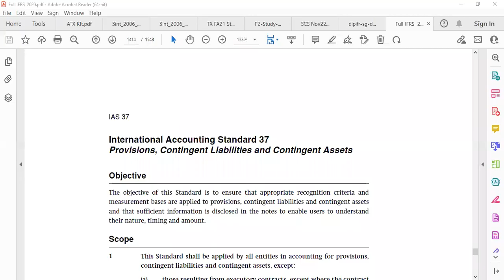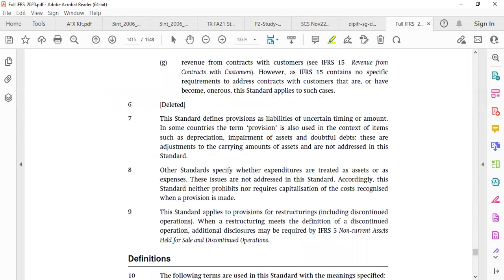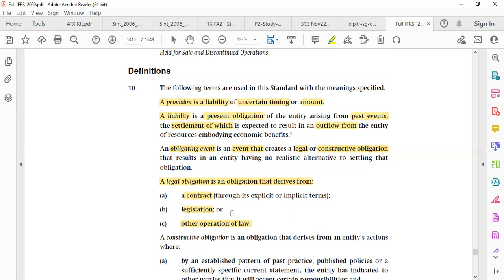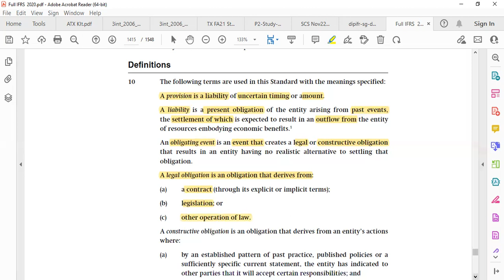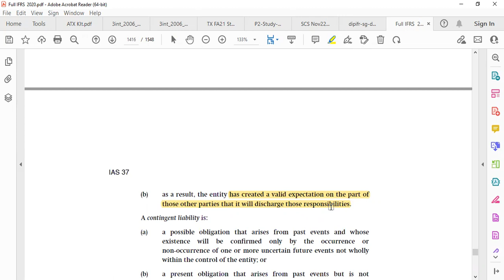IAS 37 Provisions [Urdu] Part 1